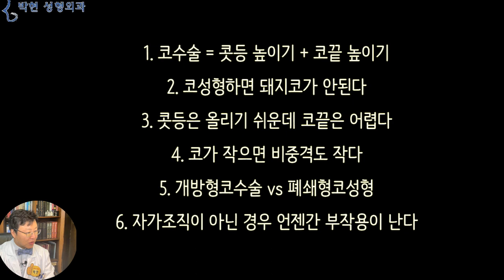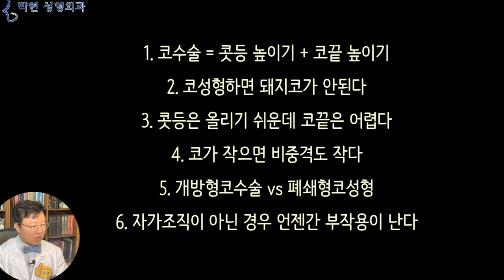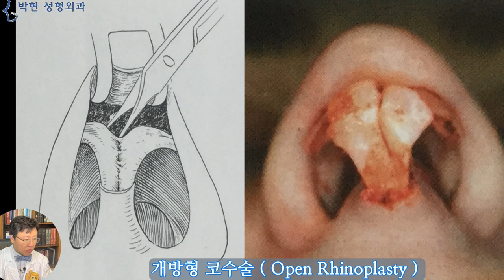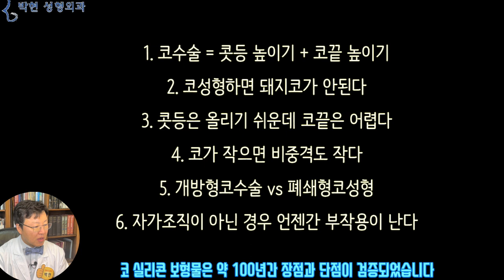코성형 부작용 총정리 - 흉터 이물질부작용 돼지코안됨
여러분들의 성형상식을 높이기 위한 이거모르고 성형하면 안됨 시리즈,,,,, 오늘은 코성형에 대해서 알아 보도록 하겠습니다.
서론 삭제 하고 바로 본론으로 들어가 보면

1. 코수술 = 콧등 높이기 + 코끝 높이기
2. 코성형하면 돼지코가 안된다
3. 콧등은 올리기 쉬운데 코끝은 어렵다
4. 코가 작으면 비중격도 작다
5. 개방형코수술 vs 폐쇄형코성형
6. 자가조직이 아닌 경우 언젠간 부작용이 난다

출처 pixabay ngongoctuanvnn
1번부터 살펴 보면 코수술을 성형외과적으로 보면 콧대와 코끝 성형성형으로 구분이 되는데요 성형상식이 없는 일반인들의 경우
Photo by Tron Le on Unsplash
그냥 코수술하면 이 하늘색 선의 코 전체가 골고루 다 높아져서
코 자체가 전방이동이 되는줄 알고 계십니다만
해부학적으로 코는 위쪽의 딱딱한 코뼈와 아래쪽의 물렁물렁한 코끝으로 구성이 되어 있어서
콧등 실리콘을 삽입하게 되면 위쪽은 올라오지만 아래쪽 코끝은 돌출이 잘 안되어Photo by Anna Tarazevich on Unsplash
이렇게 콧등만 우뚝 솟아 있고 코끝은 안 올라가는 6070년대 코성형 스타일이 되어 예쁜 코 모양이 나오질 않게 됩니다.
콧등은 높아졌는데 코끝이 떨어지는 문제점을 해결하기 위해 이와 같이 콧등을 H빔과 같이 기증늑연골이나 자가늑연골 혹은 비중격연장술로 성형하게 되면 코끝이 딱딱하게 됨으로 인하여
여기 2번의 코성형하면 돼지코가 안된다는 코수술 부작용이 생기게 됩니다
성형하지 않은 코끝은 소프트 하기 때문에 여기 조각상과 같은 코끝 깨짐은 일어나지 않습니다만 코끝이 딱딱하게 되면 아무래도 성형한 티가 나겠습니다.
이렇게 3번에 나온바와 같이 콧등은 융기시키기 쉬운데 반하여 코끝은 어렵기 때문에
왼쪽 콧구멍와 오른쪽 콧구멍을 벽처럼 막고 있는 이와 같은 비중격 연골을 빼 내와서 코끝 연장술을 하게 되는데요
문제는 동양인의 코가 작기 때문에 융비술을 하는것인데 코가 작으면 이 비중격 차체도 작기 때문에
여기 4번에서와 같이 코가 작은 경우 무리해서 비중격을 채취해 봐야 코끝을 많이 못 높인다는 한계점이 있겠습니다.
그래서 여기 5번 6번에서와 같이 코수술흉터가 남게 되는 개방형코수술과 자가 조직이 아닌 기증늑연골 등을 사용하기도 하는데요
출처 Jack H. Sheen  Aesthetic Rhinoplasty Vol 1&2
제가 코성형을 배우기 시작한 1990년대 초반엔 코성형의 바이블이 이 잭 쉰 선생님의 2권짜리 이 책이었는데요
이때만 해도 이렇게 코 안쪽 으로 절개하는 폐쇄형 코수술(Closed Rhinoplasty) 혹은 비 개방형 코 수술을 하였습니다만
90년대 후반부터 2000년도부터 코끝 성형을 본격적으로 하기 시작하면서 이러한 개방형 코수술(Open Rhinoplasty)이 유행하기 시작하였습니다.
V자형 콧기둥 흉터, ㅡ자형 비주흉터
개방형 코수술은 이와 같이 콧기둥 비주에 흉터를 남기기도 합니다만 코끝을 확실하게 높이기 위하여 점차 많이 사용하게 되었는데
Costal_cartilages_frontal From Wikimedia Commons, the free media repository
요즈음엔 이렇게 가슴 늑 연골을 사용하기도 하는데 본인 가슴에 흉터를 남기지 않으려는분들의 경우 사체에서 채취한 기증늑연골을 사용하기도 합니다만
여기 6번에 보시는바와 같이 자가 조직이 아닌 경우 언젠가는 부작용의 가능성이 있으므로 저는 현재 사용하고 있지 않으며 늑연골이 필요한 상황이라고 한다면 자가 늑연골을 추천 드리고 있습니다.
혹자의 경우 그럼 실리콘보형물도 이물질이 아니냐? 질문하시는분들이 계실 텐데요, 콧등 실리콘의 경우 지난 20년전에 고어텍스가 잠시 대안으로 떠 올랐습니다만 지금은 다시 실리콘을 쓰고 있을정도로 대안이 없는 상황이기 때문에 사실 울며 겨자먹기로 쓰고 있습니다.
출처 pixabay ngongoctuanvnn
오늘은 코 성형을 하기 전에 여러분께서 알면 좋을만한 부분에 대해서 짚어 보았는데요, 참고로 저의 집사람과 저의 딸 코 성형한 방법을 말씀 드리면
비주 흉터가 남지 않는 폐쇄형 코 수술 방법으로 실리콘으로 콧등성형을 하고 코끝 성형은 귀연골로 하였습니다.
또한 저의 장모님에게는 실리프팅이 아닌 절개 안면거상술을 해 드렸고요 저의 어머님에게는 내시경 이마거상술이 아닌 얼굴이 커지지 않는 헤어라인 절개 이마축소 눈썹거상술을 해드렸습니다.
성형외과 의사도 각자마다 미적 취향이 다르고 수술 방법이 다들 다르겠습니다만 가급적이면 본인의 가족 그리고 딸에게도 같은 수술 방법을 적용하는 선생님께 수술 받으시는 것이 아무래도 안전할것입니다.